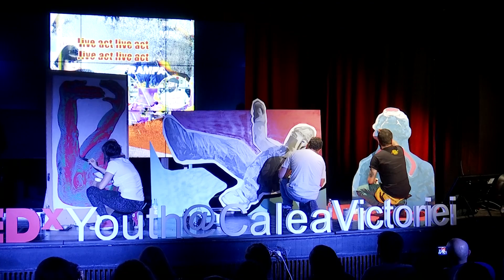Art taking form | Performance | RAMPA | TEDxYouth@CaleaVictoriei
RAMPA is an artistic group created by 3 members with diverse visual personalities: Maria Bălan, John Dot S and Robert OBERT. They intend to open a broader perspective regarding urban art in relation to the public, to recontextualize the urban interventions and transport them in alternative spaces, creating the opportunity to highlight also studio works or other types of manifestations of the artists. One of the intentions is coagulating the street/urban art community and establishing an organic connection between artists and public, as well as accustoming more people with a continuously developing phenomenon. RAMPA is an artistic group created by 3 members with diverse visual personalities, who intends to open a broad perspective of urban art in relation to the public, to recontextualize the urban interventions and transport them in alternative spaces, creating the opportunity to highlight also studio works or other types of manifestations of the artists. One of the intentions is coagulating the street/urban art community and establishing an organic connection between artists and public, as well as accustoming more people with a continuously developing phenomenon. This talk was given at a TEDx event using the TED conference format but independently organized by a local community.